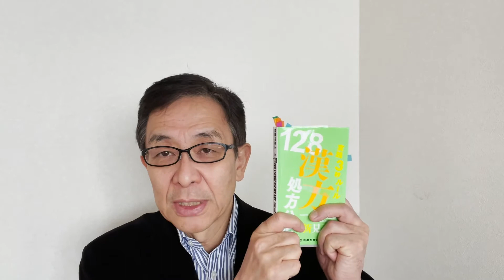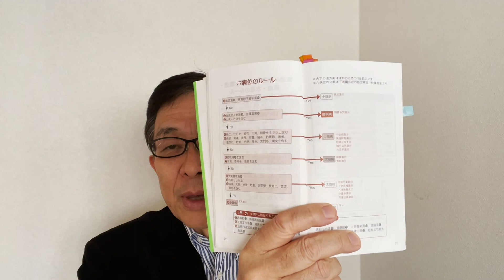【漢方.JP】香蘇散70〜実践3秒ルール 128漢方処方分析【新見正則が解説】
「実践3秒ルール 128漢方処方分析」香蘇散70の解説です。医師の方が臨床の現場で使いやすいように、知識と実践をなるべくわかりやすくお話しします。

参考書籍１）
実践3秒ルール 128漢方処方分析 (3秒でわかる漢方ルール)

参考書籍２）
3秒でわかる漢方ルール